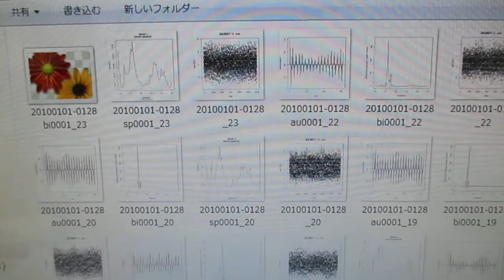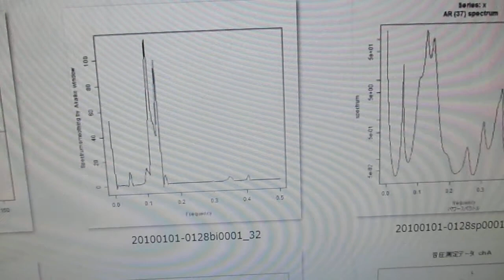‹統計的な考え方›を利用した「超音波技術（R言語）」 ultrasonic-labo